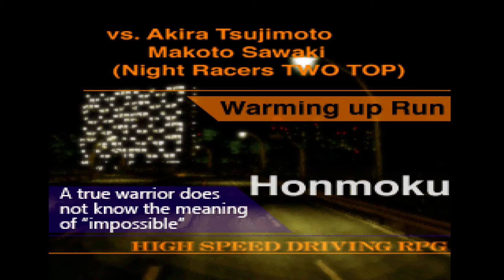[EN] Racing Lagoon: Night 2: vs Akira Tsujimoto and Makoto Sawaki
Location: Honmoku Wharf
Course: Honmoku Street
Objective: Finish 1st

Rivals:
Akira Tsujimoto: X1800turbo (Nissan 180SX Type III RPS13)
Makoto Sawaki: Sil-14Q (Nissan Silvia Q's S14)